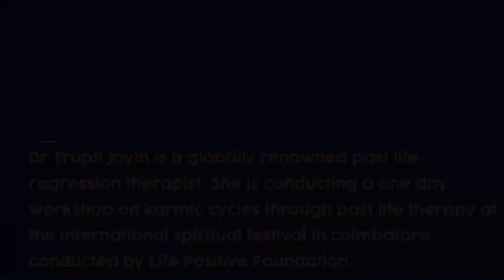Past Life Regression Therapist - Dr Trupti Jayin | Life Positive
Globally renowned Past Life Regression therapist DrTruptiJayin is a clinical psychologist. She is also an occupational therapist from the reputed GS Medical College, Mumbai, and a trained Gestalt therapist, NLPtrainer, and EMDR facilitator.